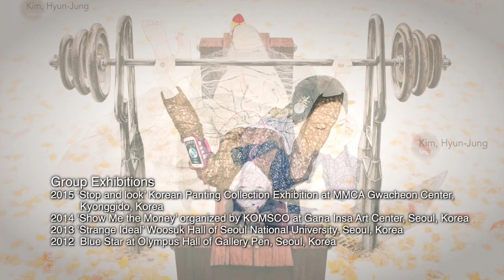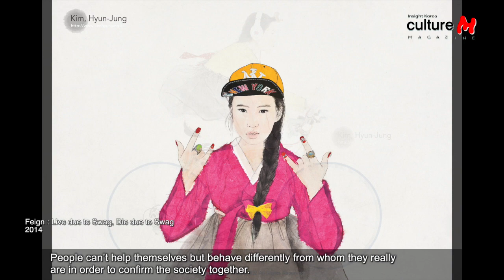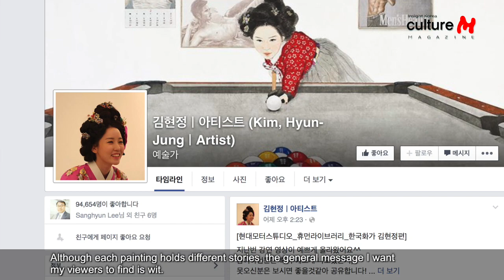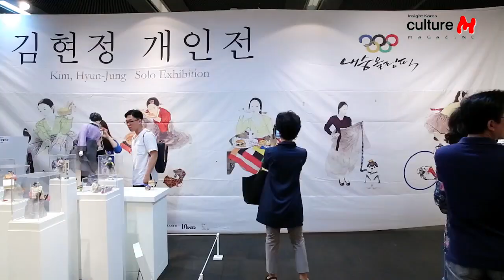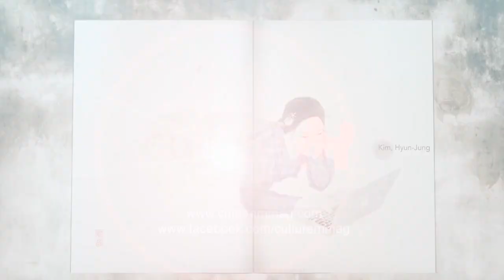꼭 가볼만 한 전시, 한국화의 POP ART 전시스케치 | K-POP ART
내숭놀이동산에 가장 재미있는 작업 몇 가지 설명해드리면요.
삼포세대 , 미스킴은 바로 제 모습이기도 하고 지금 우리들의 모습이기도 한데요.
정말 황소처럼 앞으로 달려가기 위해서 가장 중요한 세 가지를 포기한 이 시대를 표현했습니다.
김현정 Kim, Hyun - Jung / Artist